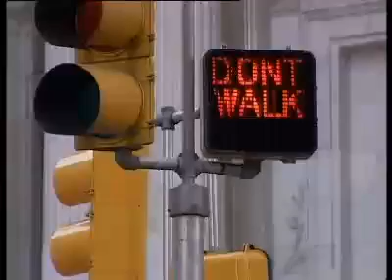414 RS - Google Chrome.mp4